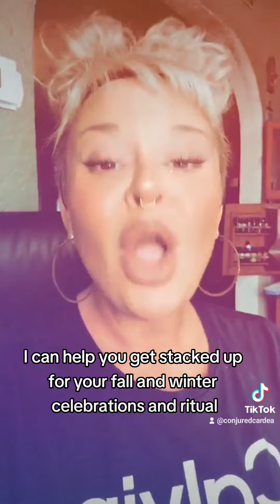Final Sales of 2023-BOGO Rootwork Services and 25% off of Candles!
A time of resilience that has prepared us for amazing opportunities ahead. Let's start your manifestation transformation! Let's get you tapped in, rooted up and ready to conquer your goals.
* Add ONE SERVICE to your shopping cart.
*TYPE YOUR FREE SERVICE, of equal or lesser value, in the SPECIAL INSTRUCTIONS AREA.
*THIS AREA APPEARS ON YOUR PAYMENT PAGE, AFTER YOU HAVE SELECTED YOUR PAYMENT OF CHOICE
*NO RESERVED PAYMENT OPTIONS
*NOT VALID ON PREVIOUS ORDERS

Use code "candle" for 25% off of your candle order of $50 or more at shop.conjuredcardea.com

excludes ALL GLASS SOY AND NOVENA CANDLES!